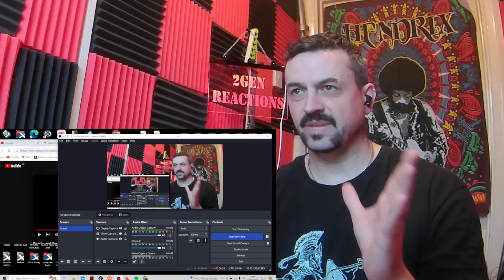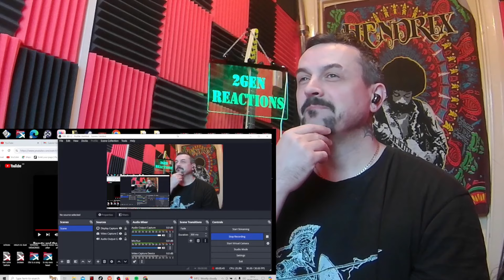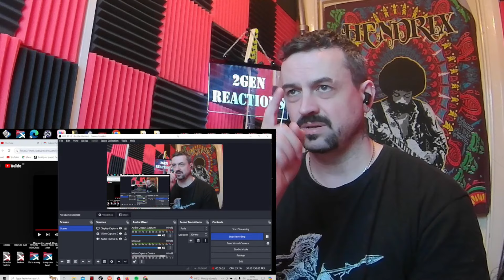Beauty and the Beast - Gabriel Henrique, Jade Salles reaction